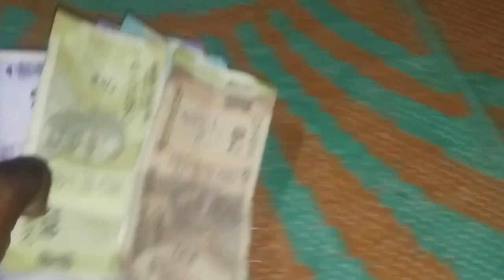आज़ ₹3,700+ का कपड़ा बेचा 🙂|| dailyvlog @ashnarayan_yadav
Ashnarayan Yadav
Ashnarayan Feriwala
ashnarayan Vlogs
daily Vlogs
vlog video
readymade garments business
local business clothes Retailing